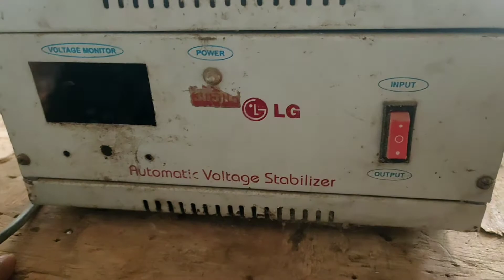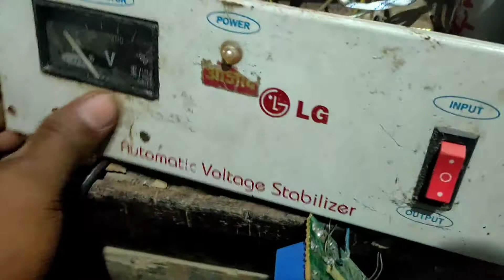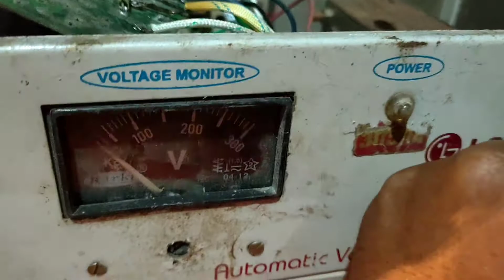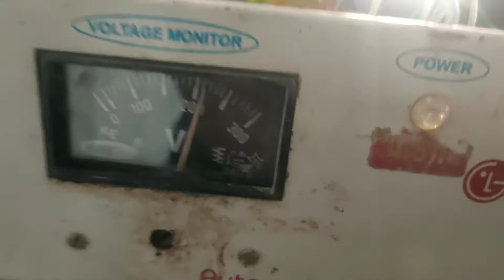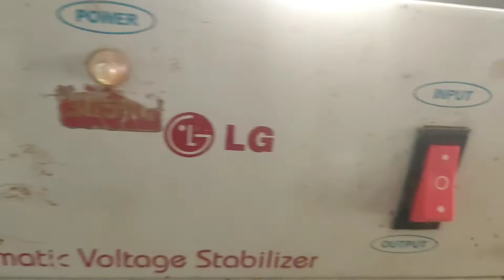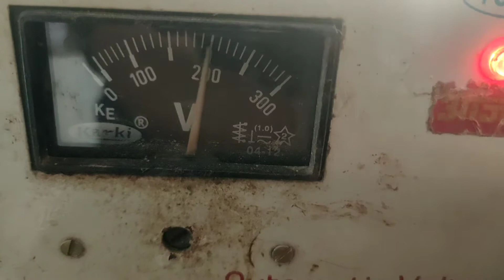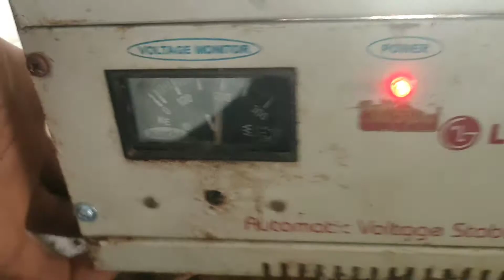500W ka automatic stabilizer repairing karna sikhen 500W वाट का स्टेबलाइजर रिपेयरिंग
electricaljnp 500W ka automatic stabilizer repairing karna sikhen 500Wवाट का स्टेबलाइजर रिपेयरिंग
0.5 stabilizer
500 Watt ka stabilizer
manual stabilizer banana sikhen
500 watt stabilizer ka connection
500 watt stabilizer repairing
automatic voltage stabilizer
automatic voltage stabilizer repair
0.5 kva stabilizer repair
fridge stabilizer repair
ac stabilizer service
500w auto cut stabilizer
500w stabilizer
stabilizer fridge
stabilizer wiring
500 watt automatic stabilizer connection
500 watt automatic stabilizer transformer winding
fridge ka stabilizer banana sikhen